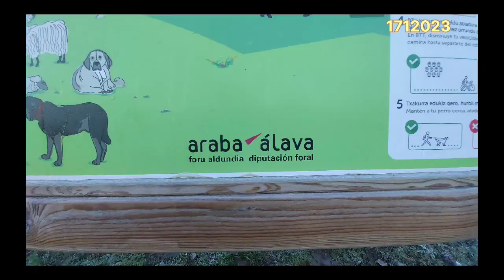El Salto del "Río de Nervión" en Álava (País Vasco.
Información:
El Salto del Nervión es una cascada ubicada en el País Vasco, España. Con aproximadamente 222 metros de altura, es una de las cascadas más altas de la península ibérica. Se encuentra en el Parque Natural de Gorbeia, cerca de la localidad de Delika, en la provincia de Álava. Su origen está relacionado con la formación geológica de la zona y su historia se vincula a la belleza natural que atrae a visitantes y amantes de la naturaleza.

The Nervión River Waterfall, known as Salto del Nervión in Spanish, is a cascade located in the Basque Country, Spain. Standing at approximately 222 meters in height, it ranks as one of the tallest waterfalls on the Iberian Peninsula. Situated in the Gorbeia Natural Park near the town of Delika, in the province of Álava, its geological formation and history are intertwined with the natural beauty that draws visitors and nature enthusiasts.

La cascade de la rivière Nervión, connue sous le nom de Salto del Nervión en espagnol, est une cascade située au Pays Basque, en Espagne. Avec une hauteur d'environ 222 mètres, elle est l'une des cascades les plus hautes de la péninsule ibérique. Elle se trouve dans le parc naturel de Gorbeia, près de la ville de Delika, dans la province d'Álava. Son origine est liée à la formation géologique de la région, et son histoire est étroitement liée à la beauté naturelle qui attire les visiteurs et les amateurs de nature.